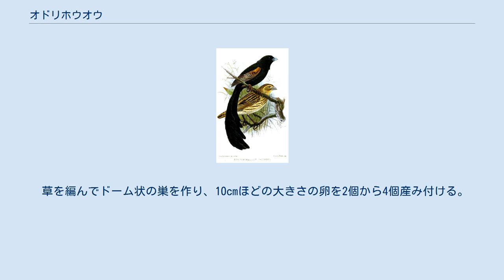オドリホウオウ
オドリホウオウ（踊鳳凰、学名: Euplectes jacksoni ）は、スズメ目ハタオリドリ科に分類される鳥の1種。
ケニアおよびタンザニアにのみ生息する。
 種小名と英語名は、イギリス出身の探検家フレデリック・ジョン・ジャクスンにちなむものである。
 熱帯、または亜熱帯。
ケニア中央からタンザニア北東にかけての高原 1.5km から 3km の地帯に分布し、農地や草原に生息する。
 焼畑農業が盛んな地域に生息することから、環境の悪化による生息数の減少が懸念されている。
タンザニアにおける本種の生息域のすべては、国立公園として保護されている範囲内にある。
 茶色を基調とする小型の鳥で、嘴と脚はピンク色である。
オスは発情期に入ると姿を変える。
全身は肩と翼の一部を除いて漆黒の飾り羽に覆われ、尾羽は内側に巻きながら 20cm ほどまで伸びる。
嘴の色は明るい青灰色に変化する。
 カヤやキビの種子、シロアリなどを食する。
 一夫多妻制であり、繁殖は一年を通して見られる。
発情期になるとオスは尾羽を見せびらかすように地上を飛び跳ねて回り、メスに求愛する。
メスの評価基準は、ジャンプの頻度であるという見方もあれば、尾羽のつやや美しさが証明する健康さであるとする見方もある。
 草を編んでドーム状の巣を作り、10cmほどの大きさの卵を2個から4個産み付ける。
卵は12日から13日で孵化し、それから17日前後で巣立つ。